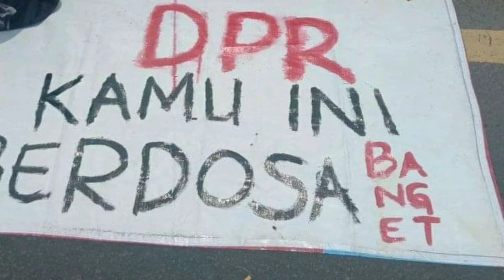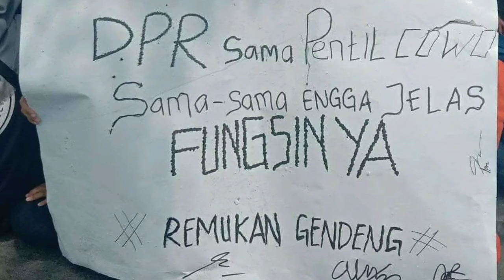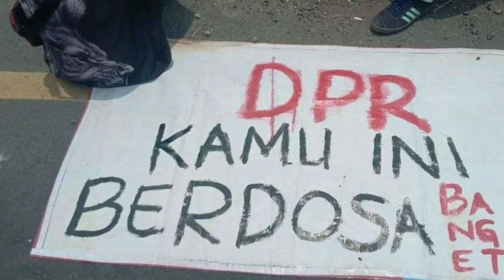DEMO RATUSAN BURUH DAN MAHASISWA TOLAK MONISBUL LOW DI GEDUNG DPR TEGAL DEMO SANGAT SADIS